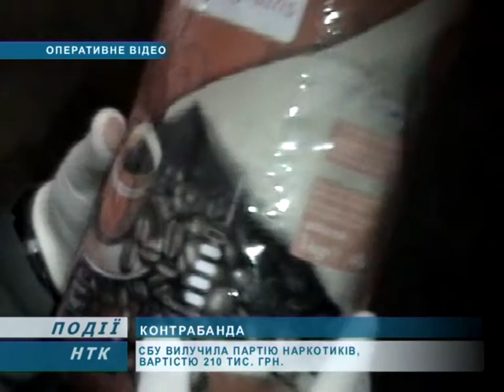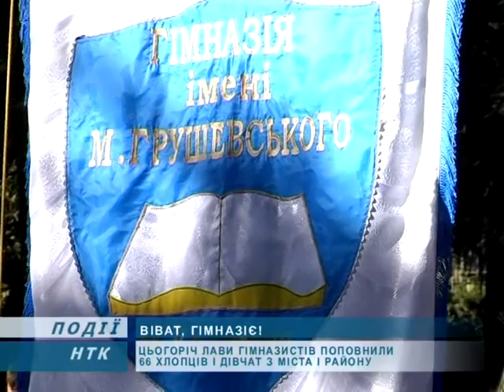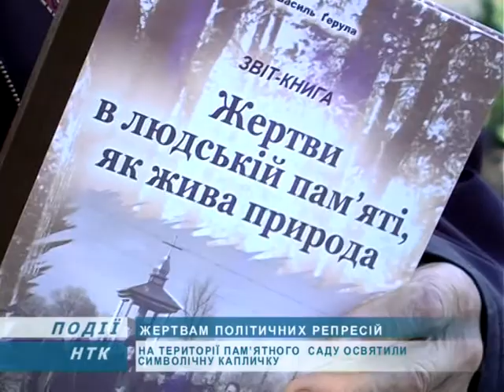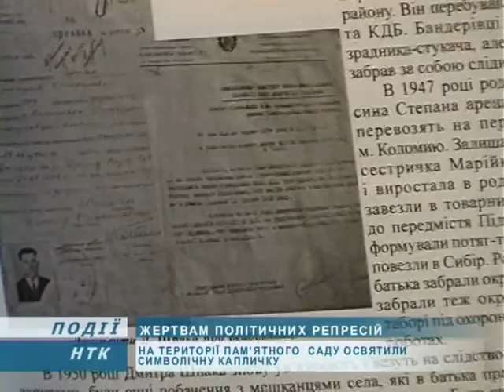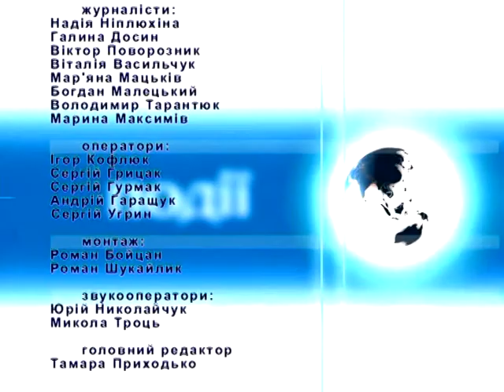Інформаційний випуск "Події дня" за 24.09.13